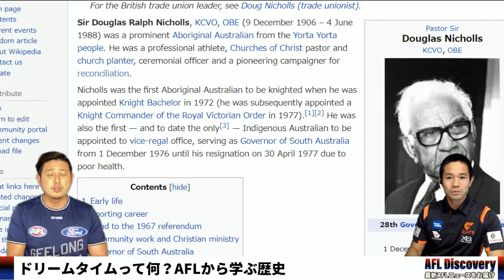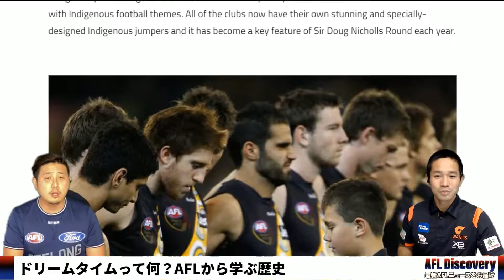【AFL Discovery - R54】ドリームタイムって何？AFLから学ぶ歴史 - オーストラリアンフットボール最新情報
「AFL Discovery」
随時更新・・・AFLに関する最新ニュースを出演者の意見を交えて楽しく紹介します。

「AFL WATCHER」
毎週火曜配信・・・AFLの先週の試合ハイライトを見ながら解説を交えてAFLの魅力をお伝えします。

「AFL JAPAN TV」
不定期配信・・・日本代表・Aリーグ・GOリーグなど日本オーストラリアンフットボール協会（AFL JAPAN）の最新の活動状況をご紹介します。